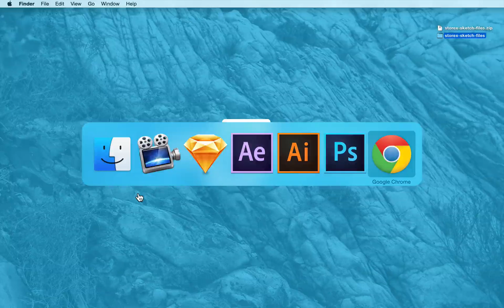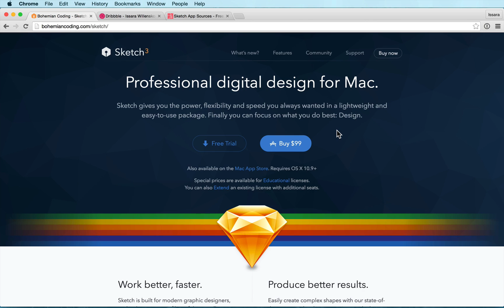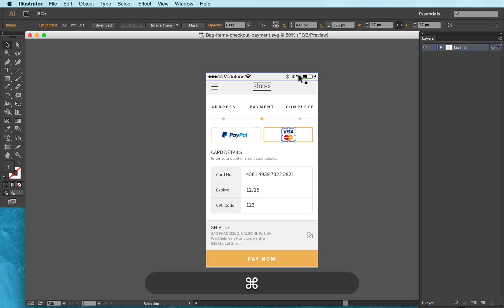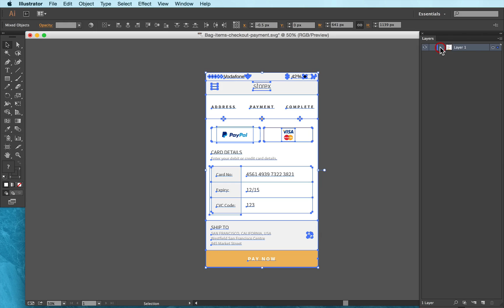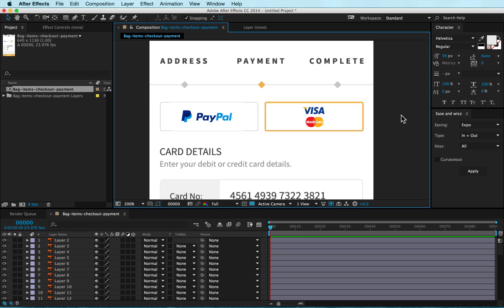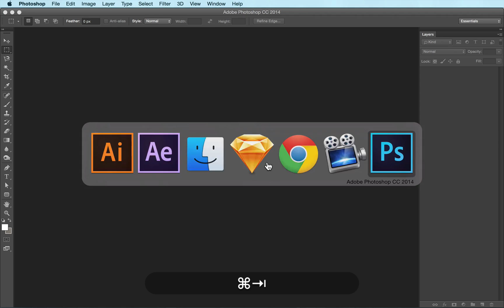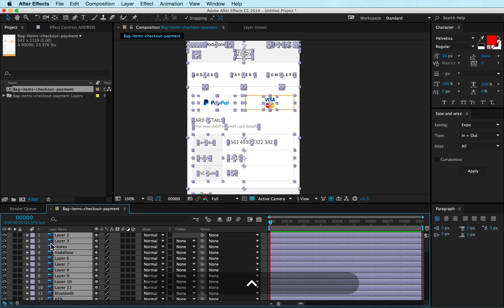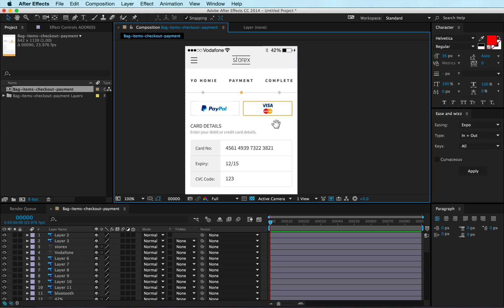How to Convert Your Sketch Design to After Effects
👩🏽‍🎓👨🏻‍🎓 Go here to watch my FREE course and learn how to Create a Professional Icon Animation and Play it on Your Phone (no experience necessary)

In this tutorial video, you are going to learn how to convert your Sketch design to After Effects. You will also learn how to create a layered PSD with editable text from your Sketch design. This is super awesome because you will avoid needing to recreate your text.

Sketch is an amazing UI design and prototyping tool but is extremely limited in the ability to design animation and transitions. This is where After Effects comes in. After Effects is the #1 UI Animation tool of choice.

I’ve worked out a simple process of how to convert your Sketch design over to After Effects. Illustrator serves as a bridge between your Sketch design and After Effects.

The steps I will be covering include:

1. Export your file from Sketch
2. Open your file in Illustrator
3. Release all elements to layers in Illustrator
4. Clean up the file
5. Export your file to After Effects
6. As an option to have your text be live in After Effects, you will export a Photoshop file instead of saving your Illustrator file.

Happy prototyping,
Issara